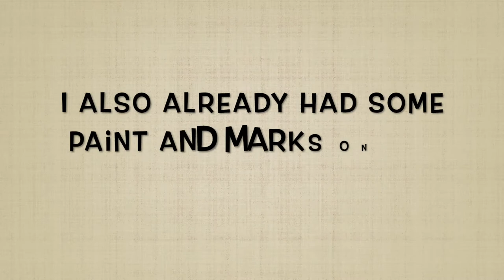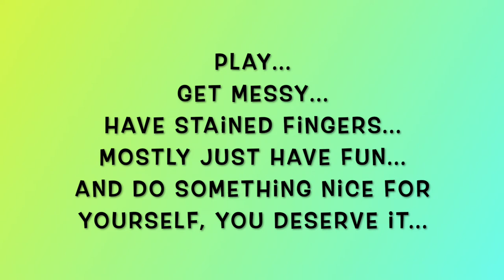Playing With ArtFoamies Episode 4